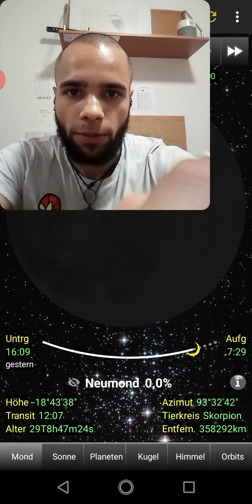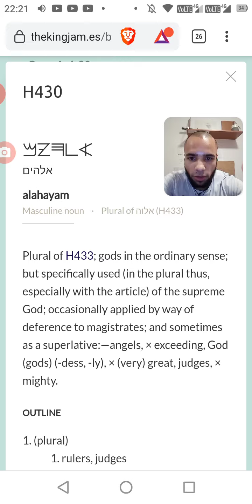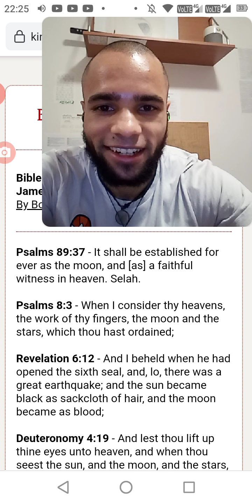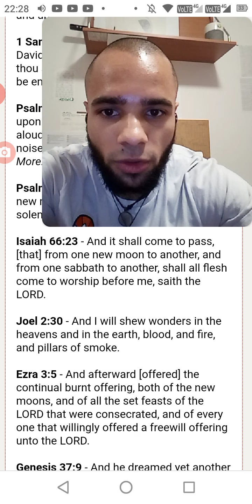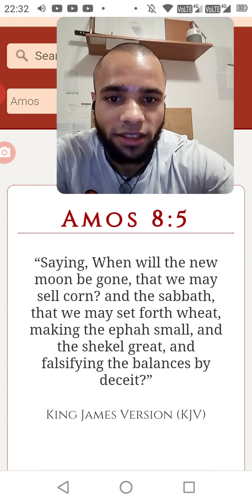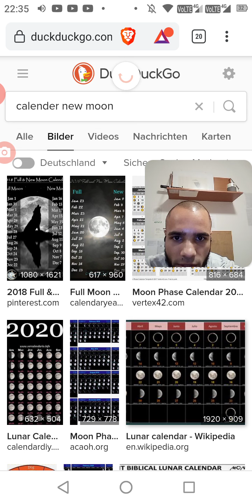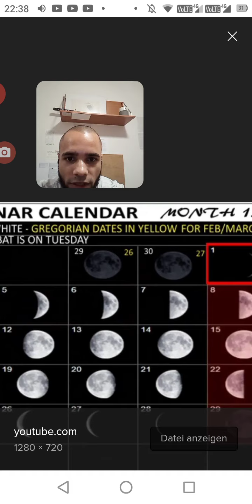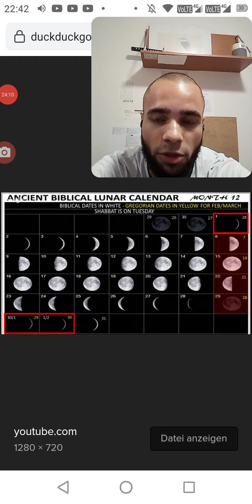Wann Wie ist Sabbat und Neumond (Lektion)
Also lässt sich schon bestimmen, aber halt nicht nach Esau's Kalender.
doppelte Ehre an die Apostel und Ältesten von Greatmillstone